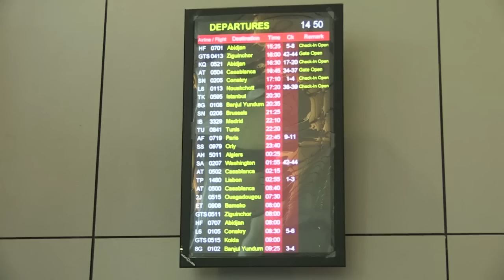Le Sénégal aspire à l'émergence malgré sa dette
Croissance soutenue, infrastructures poussant comme des champignons, rente pétrolière attendue à partir de 2021: le Sénégal est engagé sur la voie de l'émergence, assure le président Macky Sall, mais ses adversaires dénoncent un endettement croissant et des indicateurs mirobolants.